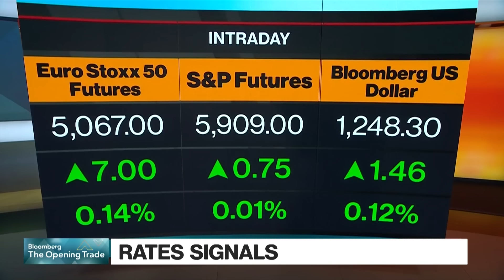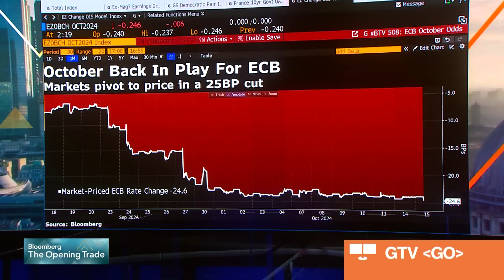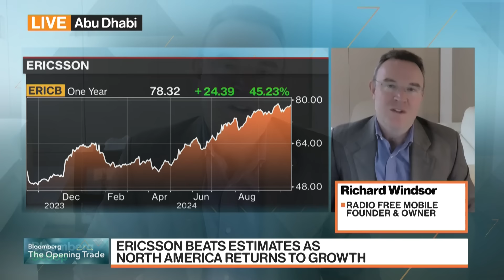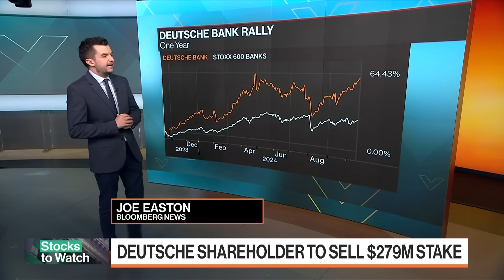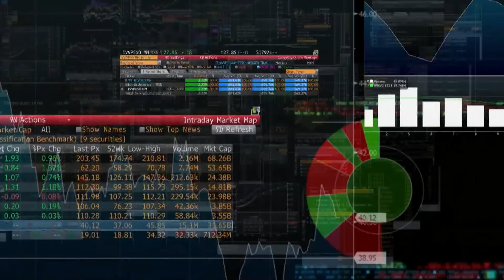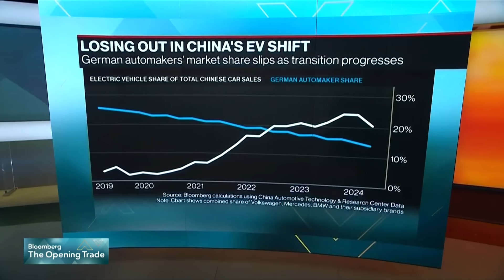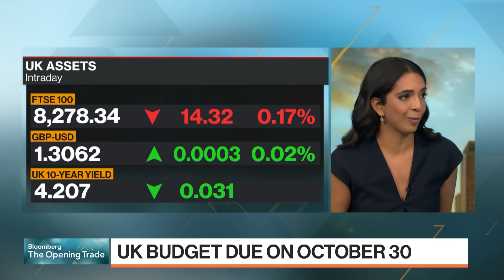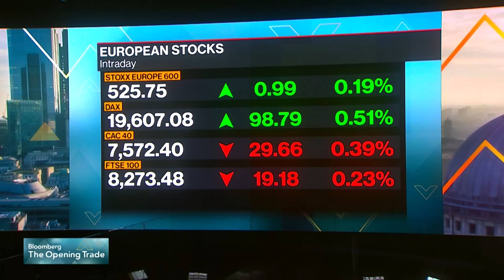Nvidia Shares Hit New High, Starmer Says UK Won’t Raise Capital Gains Tax | The Opening Trade 10/15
Nvidia shares are roaring back after the company successfully calmed investor concerns about product delays, meanwhile, Biden administration officials have discussed capping sales of advanced AI chips from Nvidia and AMD. UK Prime Minister Keir Starmer rejected the suggestion that the government was considering raising capital gains tax as high as 39%. The Opening Trade has everything you need to know as markets open across Europe. With analysis you won't find anywhere else, we break down the biggest stories of the day and speak to top guests who have skin in the game. Hosted by Anna Edwards and Kriti Gupta.

Chapters:
00:00:00 - Intro
00:01:08 - The Agenda: Starmer Speaks, Nvidia Rises, UK Wage Data
00:13:39 - Waller: Fed Should Cut With Caution
00:23:29 - Nobel Prize Winner Warns Technology Has Led to Fewer Jobs
00:36:10 - Stocks to Watch: Deustche, ABN Amro,
00:45:30 - European Market Open
01:03:22 - Stellantis CEO Tavares: Need to Stimulate EV Demand
01:11:35 - US Department of Justice's Doshi on Antitrust, Google and Competition
01:23:59 - Starmer: Must Deal with Inherited Fiscal Black Hole in the Budget
01:31:06 -  US Banks Report Earnings